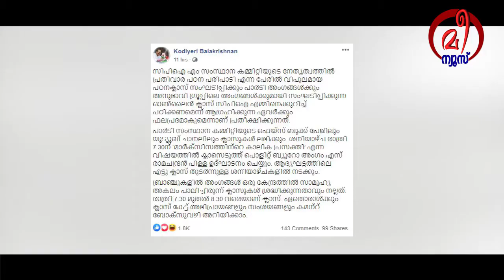വീണ്ടും പാർട്ടി ക്ലാസ്സുകളുമായി സിപിഎം :ലക്‌ഷ്യം പഞ്ചായത്ത് തെരഞ്ഞെടുപ്പ്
വീണ്ടും പാർട്ടി ക്ലാസ്സുകളുമായി സിപിഎം :
ലക്‌ഷ്യം പഞ്ചായത്ത് തെരഞ്ഞെടുപ്പ്